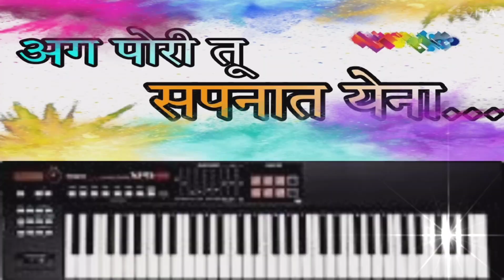ag pori tu sapnat yena | अग पोरी तू सपनात येना | song keyboard | 2023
विडियो नक्की पहा. 🙏